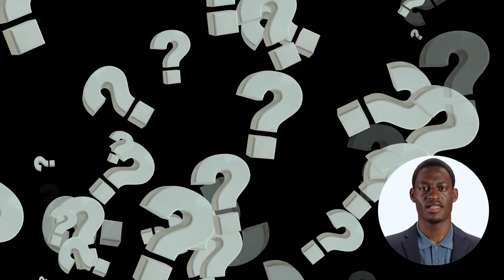What Is Anorgasmia?